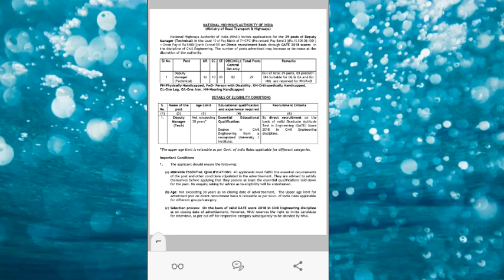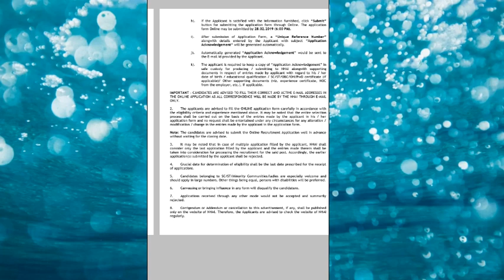NHAI RECRUITMENT 2019 LATEST CENTRAL GOVT. JOB APPLY NOW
LATEST JOB